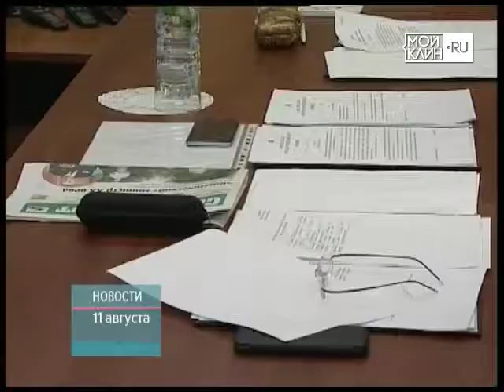ТНТ-Поиск: Совет депутатов поддерживает решении об объединении поселений в городской округ